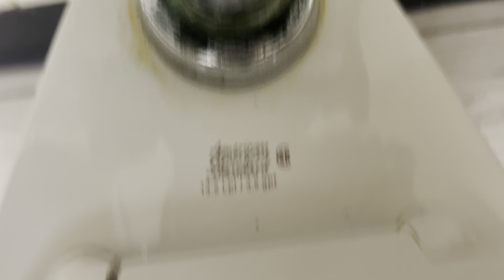7,564. Poelking Lanes South Men’s Restroom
This restroom was filmed at Poelking Lanes South in Dayton, OH. The fixtures are: 3 1970’s AS Allbrooks and 2 AS Maderas (1st is mid 1990’s, 2nd is 1970’s). This restroom is nice!! Rating: 10/10